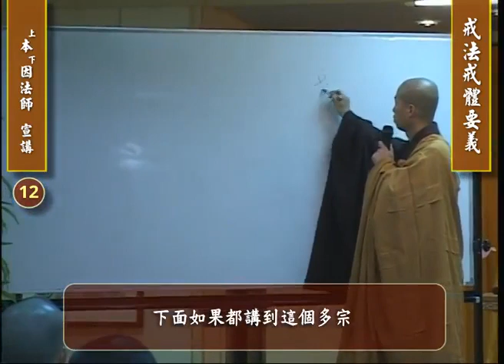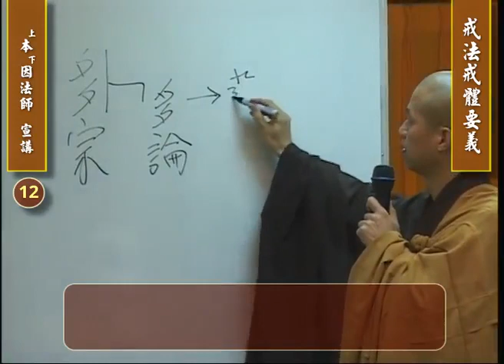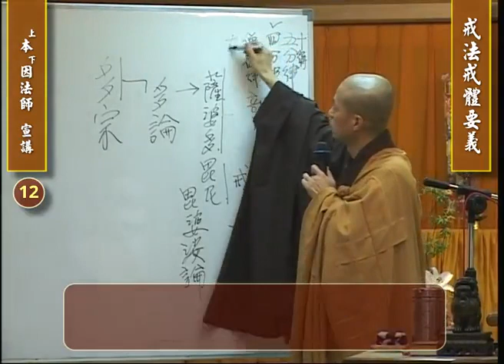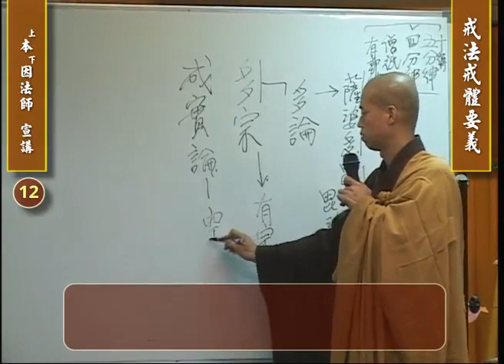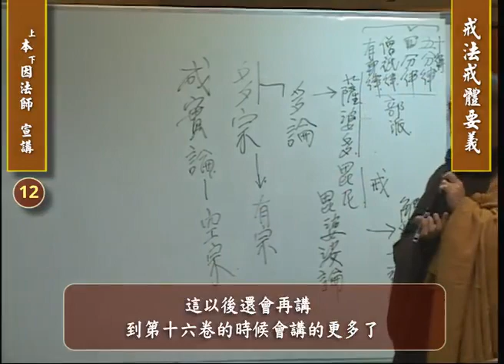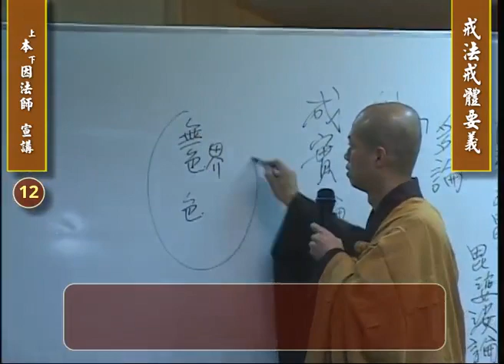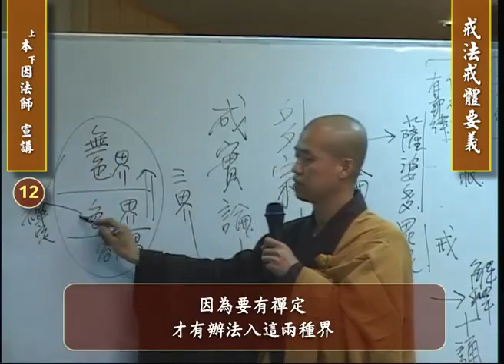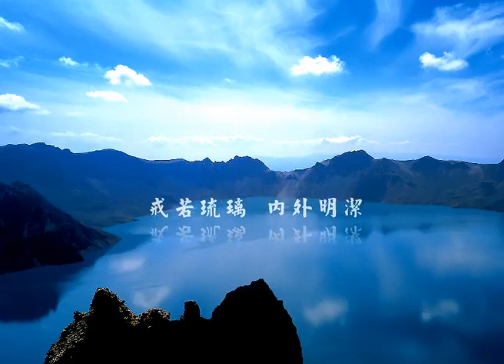戒法戒體要義 12 本因法師